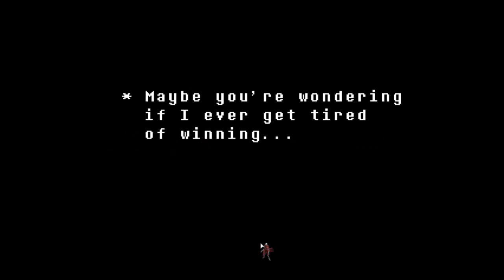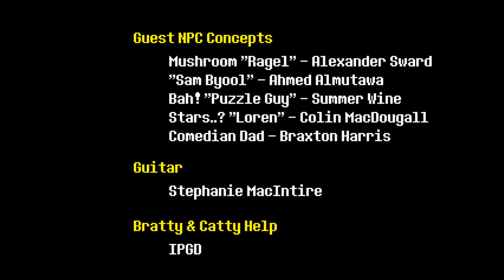Let's Play Undertale (Blind) - Episode 24: Finale- Plucked Petals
And so we reach the end of this tale.